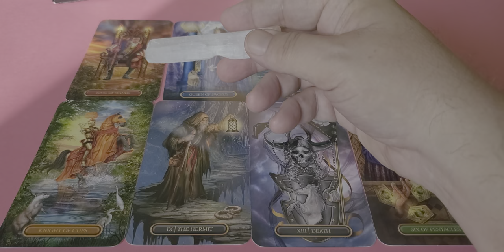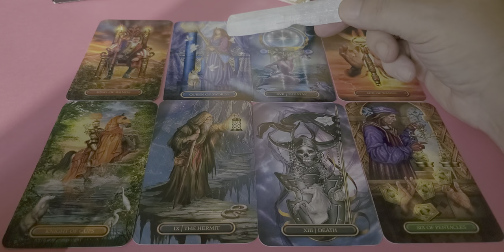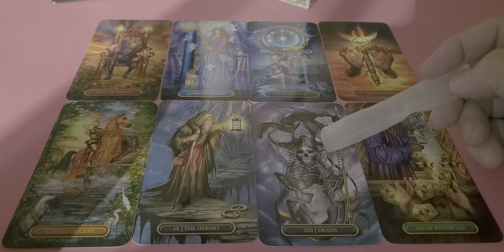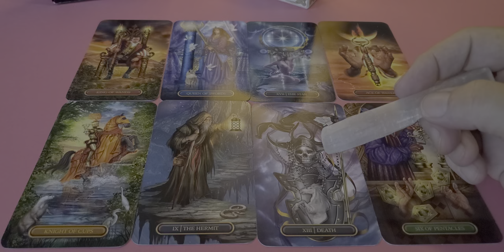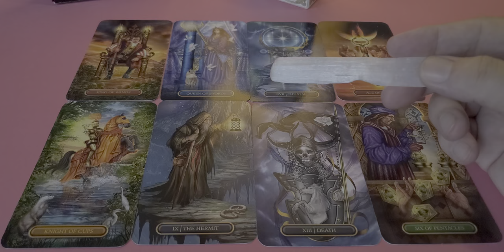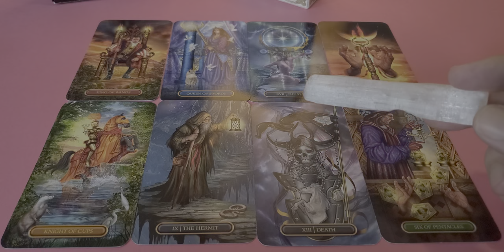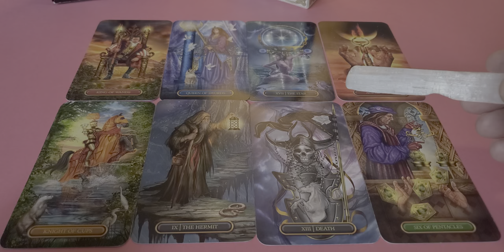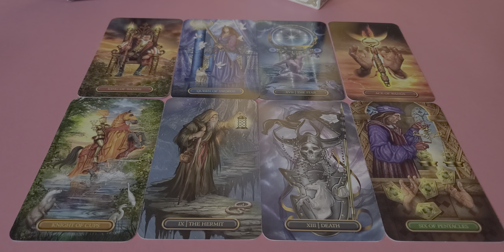Cancer Singles Tarot "Meet Your Soulmate" Reading - a Leo Moon/Aqua Sun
Tarot Cancer Singles the Meet Your Soulmate a love romance & relationship reading for Cancer Sun, Moon, Rising & Venus energies.